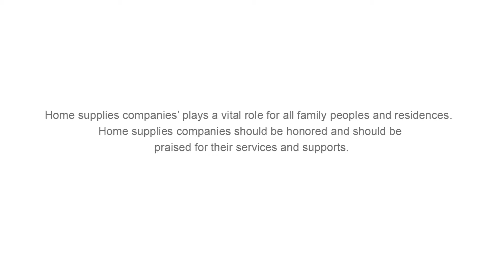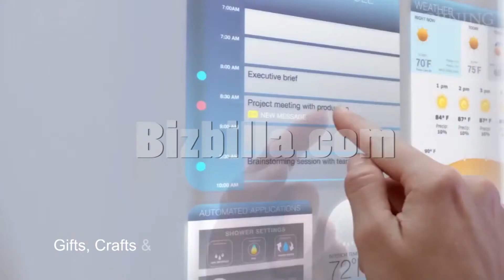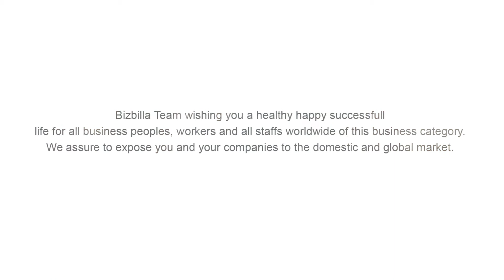Global Home Supplies business and services details at Bizbilla.com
Home Supplies

Home supplies companies' plays a vital role for all family peoples and residences. Home supplies companies should be honored and should be praised for their services and supports.
Bizbilla Team wishing you a healthy happy successful life for all business peoples, workers and all staffs worldwide of this business category. We assure to expose you and your companies to the domestic and global market.